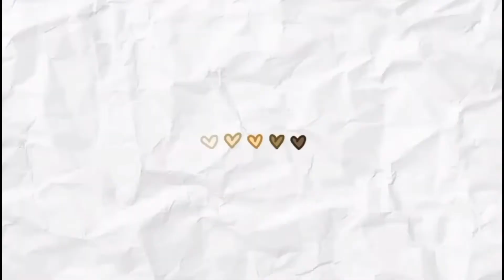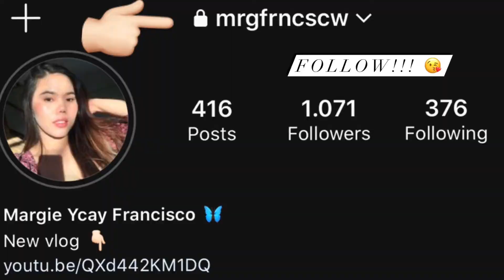Visa Interview as an au pair | Possible questions